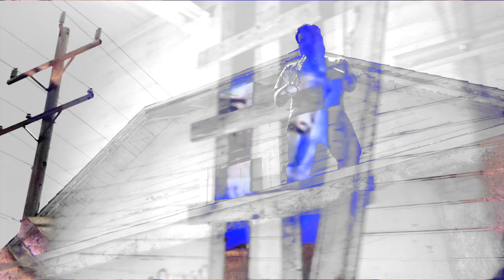The Wishbone Breakers - Refridgerator (Official Video)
"Refridgerator"
From The Wishbone Breakers' new album "Break Even"
Released digitally via JAC World; A Division Of Crutch Of Memory Enterprises.

Recorded at The Refuge, The Cheese Factory, and The RR Diner
Engineered, mixed, and produced by Sam Farrell and the Wishbone Breakers
Mastered by Paul Mirenda

Video design by Andy Harris
The Wishbone Breakers footage shot by Amos Pitsch